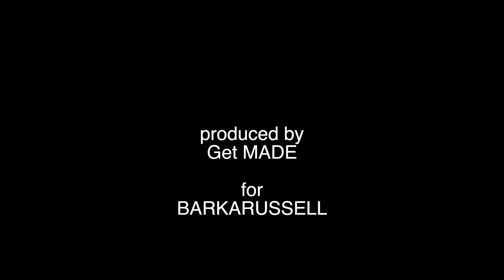15.11.2011 Interview - Brian Van Flandern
This is the interview with Don Julio's brand ambassador Brian Van Flandern & Kathrin Scheurer at the world class in Stuttgart.